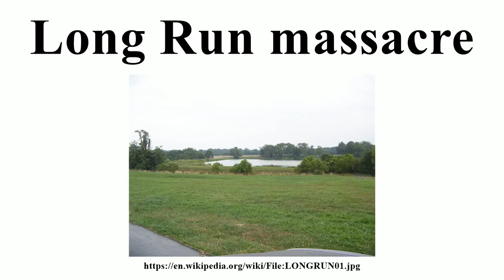Long Run massacre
Image-Copyright-Info
Image is in public domain
Author-Info:   STONE8HENGE
Image-Copyright-Info